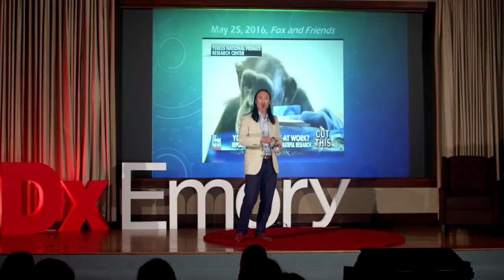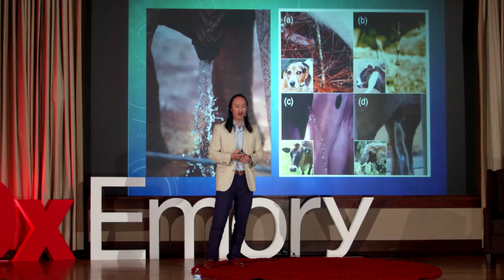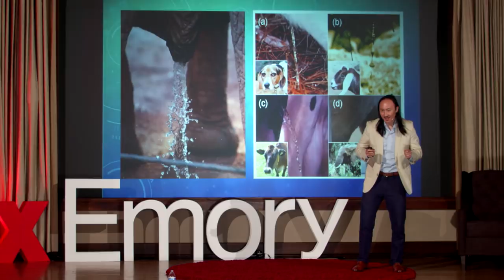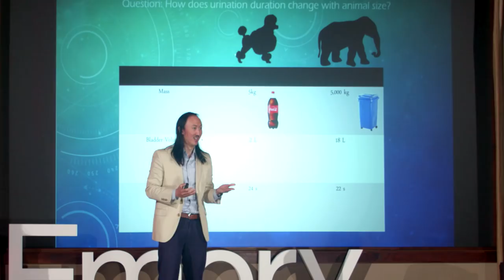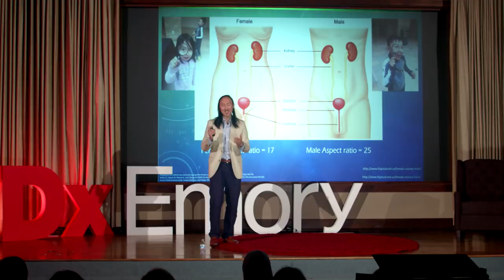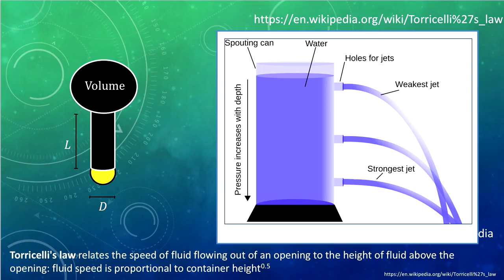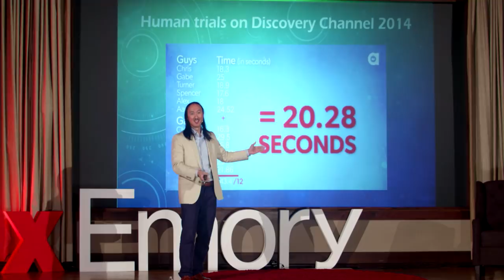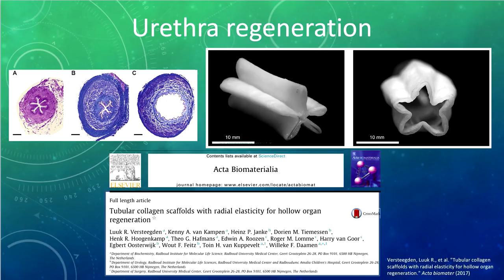Confessions of a Wasteful Scientist | David Hu | TEDxEmory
Dr. David Hu is a mechanical engineer who studies the interactions of animals with water. His team has discovered how dogs shake dry, how insects walk on water, and how eyelashes protect the eyes from drying. Originally from Rockville, Maryland, he earned degrees in mathematics and mechanical engineering from M.I.T., and is now Associate Professor of Mechanical Engineering and Biology and Adjunct Professor of Physics at Georgia Tech. He is a recipient of the National Science Foundation CAREER award for young scientists, the Ig Nobel Prize in Physics, and the Pineapple Science Prize (the Ig Nobel of China). He serves on the editorial board of Nature Scientific Reports and The Journal of Experimental Biology. His work has been featured in The Economist, The New York Times, Saturday Night Live, and Highlights for Children. He has defended basic research in a Scientific American article, Confessions of a Wasteful Scientist. He lives with his wife Jia and children Harry and Heidi in Atlanta, Georgia.
Dr. David Hu is a mechanical engineer who studies the interactions of animals with water. His team has discovered how dogs shake dry, how insects walk on water, and how eyelashes protect the eyes from drying. Originally from Rockville, Maryland, he earned degrees in mathematics and mechanical engineering from M.I.T., and is now Associate Professor of Mechanical Engineering and Biology and Adjunct Professor of Physics at Georgia Tech. He is a recipient of the National Science Foundation CAREER award for young scientists, the Ig Nobel Prize in Physics, and the Pineapple Science Prize (the Ig Nobel of China). He serves on the editorial board of Nature Scientific Reports and The Journal of Experimental Biology. His work has been featured in The Economist, The New York Times, Saturday Night Live, and Highlights for Children. He has defended basic research in a Scientific American article, Confessions of a Wasteful Scientist. This talk was given at a TEDx event using the TED conference format but independently organized by a local community.